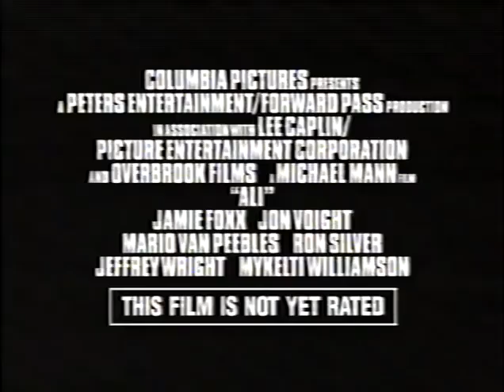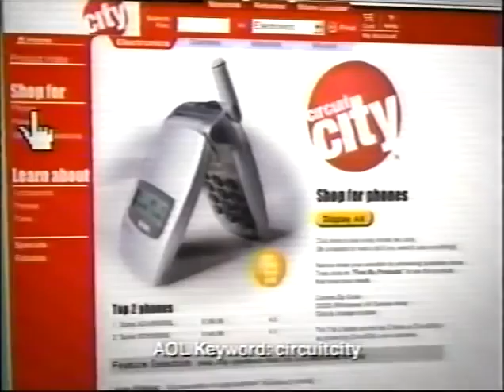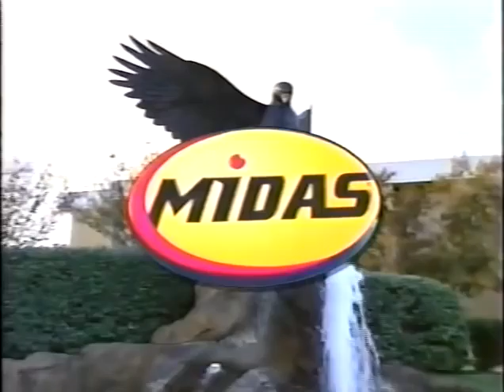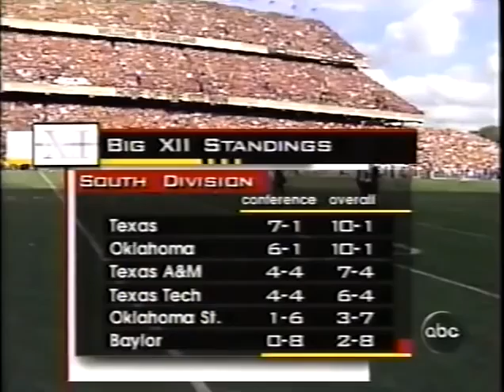Texas @ aggy 2001 2nd Half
Second half of game. From November 23, 2001.